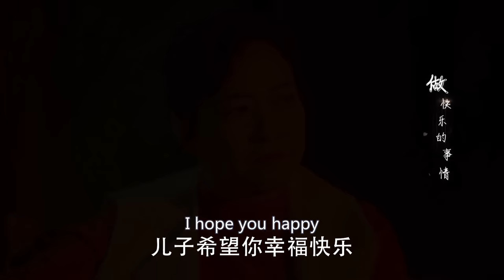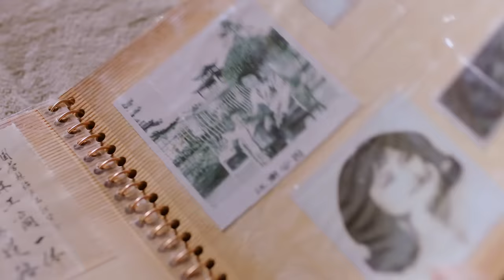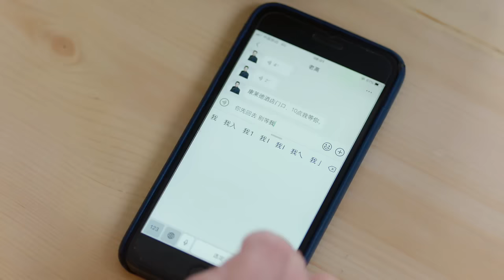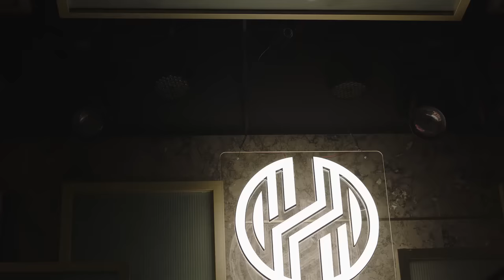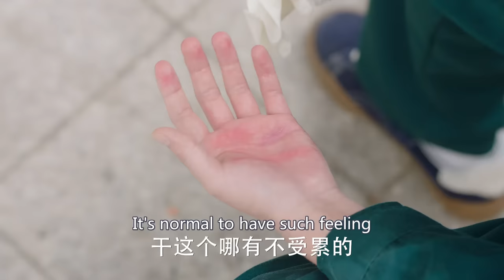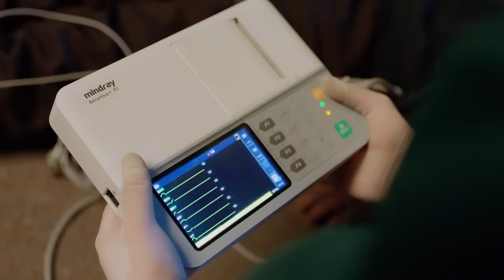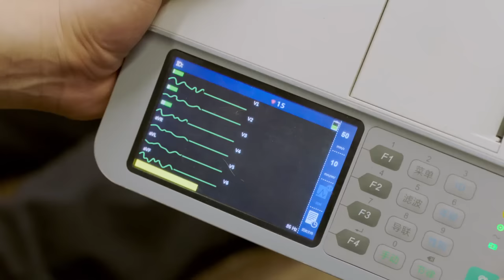【Multi-sub】EP40 My Pilot Wife | Love Between Gentle Doctor And Ace Flyer 💗| HiDrama